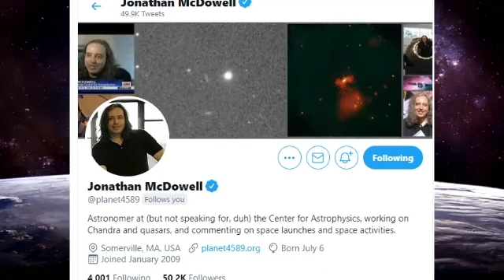Why we don't know where China's rocket debris will hit Earth in giant uncontrolled crash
China's Long March 5B rocket core will be falling out of the sky any day now... wait, what!

I talked to Astronomer Jonathan McDowell about why it's so hard to pinpoint where this will happen and how concerned we should be.